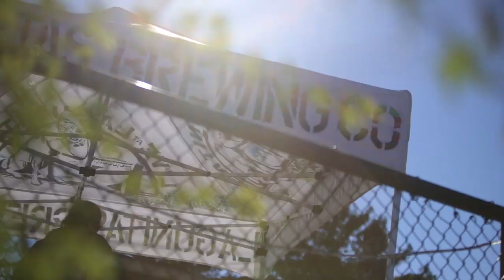FINISH TICKET - "Bring the Rain" (Live at Lagunitas Brewery 2014)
Finish Ticket - "Bring the Rain" Live from Lagunitas Brewery in Petaluma, CA with Jam in the Van.

Check out Finish Ticket's other videos from this session!

Kyle Tees makes our rad "Jam in the Fucking Van" shirts. Make all your friends jealous, buy one immediately, do not hesitate!

*** Credits ***
Artists: Finish Ticket
Director of Photography: Dave Yeaman
Recording Engineer: Ethan Glaze
Mixing Engineer: Sean P. Jones
Post Production by: Joel Moody